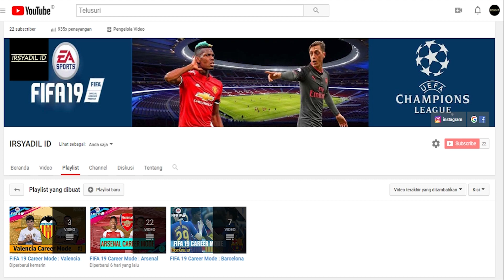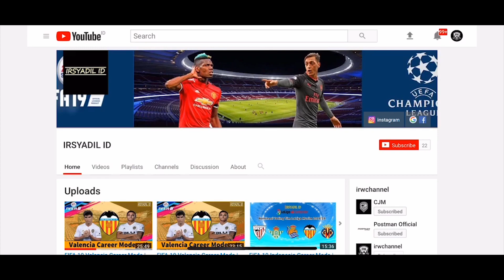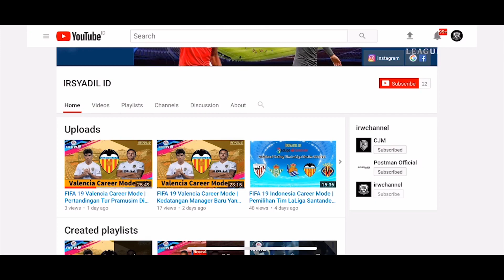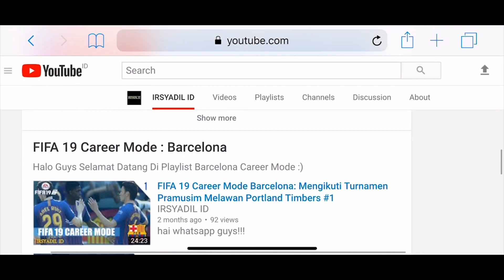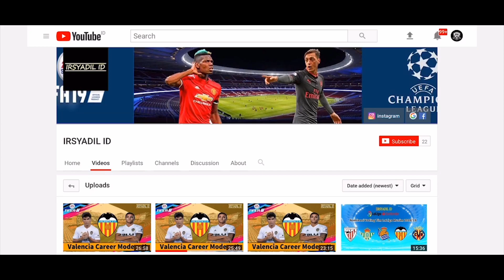FIFA 19 Atlético Madrid Career Mode #32 | Tahap Akhir Dari Persaingan Antara Barcelona & Atlético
FIFA 19 Career Mode adalah mode permainan di FIFA 19 yang memungkinkan kamu untuk menjadi seorang Manajer atau Pelatih yang menangani sebuah klub agar klub tersebut dapat berkembang dan menjadi klub terbaik di dunia.

Intro: Alan Walker, Sabrina Carpenter & Farruko - On My Way (Cover by HighCloud)